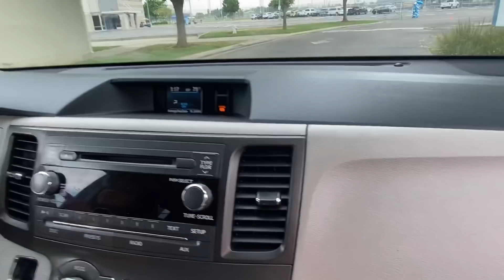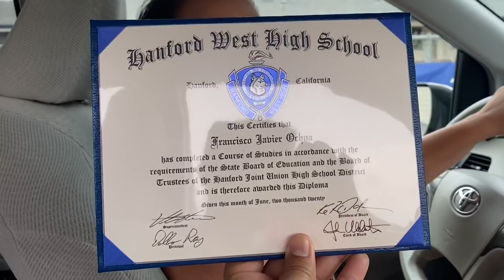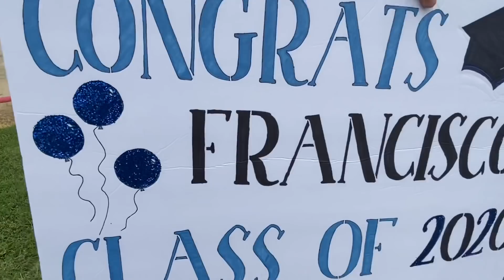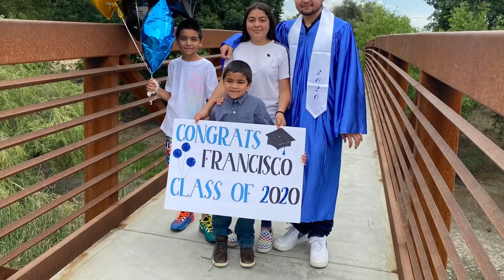Graduación 👨‍🎓 de jave 2020 vlogs en la lechería fuimos a comer y al parque a tomar fotografías 💙